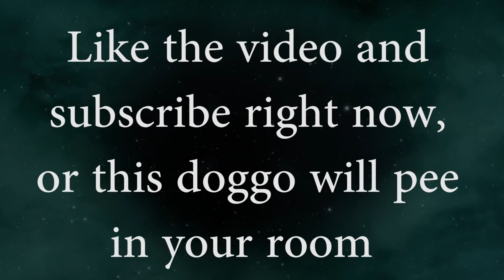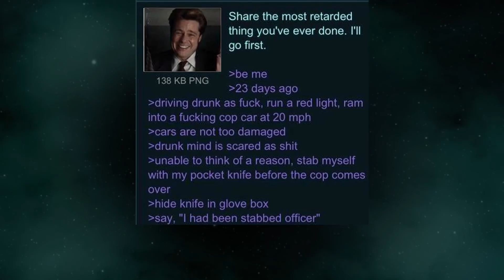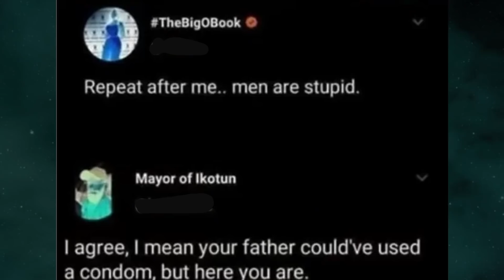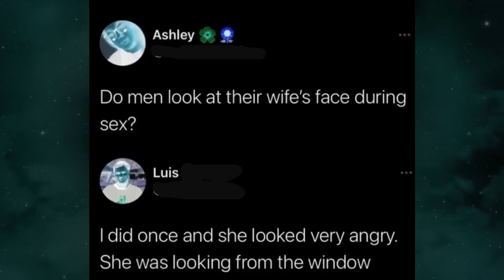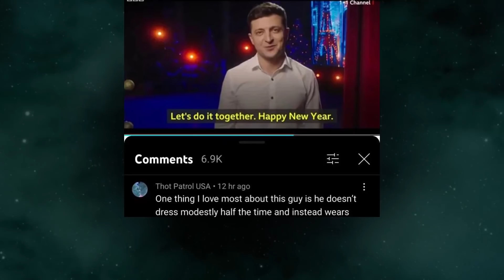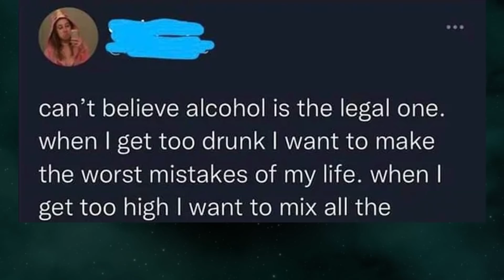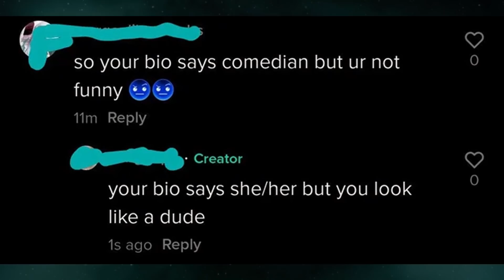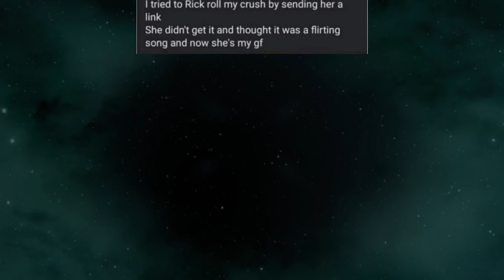Waaait... Hol' Up... V38